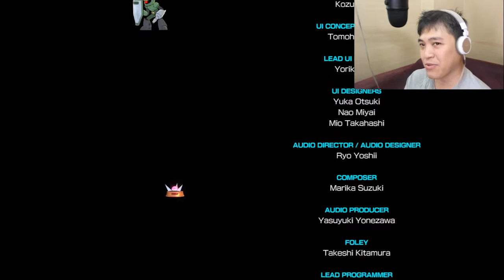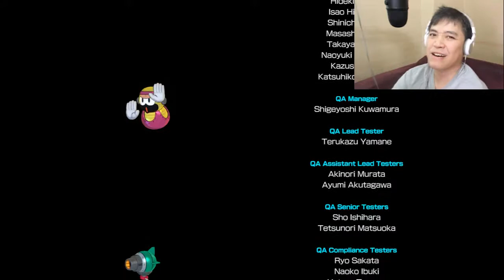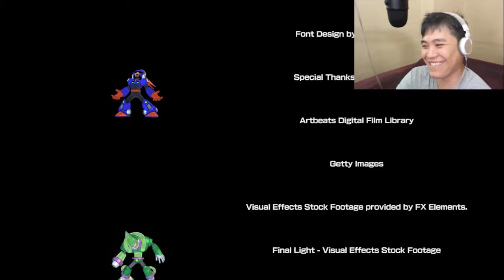BEATING UP AN OLD MAN | Megaman 11 - Part 6 (END)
In hindsight, this is truly every 80s child's fantasy: to beat the oppressive "adults" hell-bent on taking over our "world". Truly a nostalgic feeling!